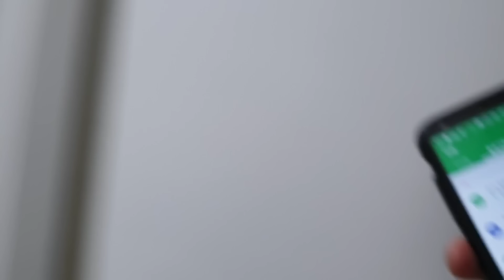엄마 쿠킹클래스 손님인척 음식배우러 왔는데 손님이 만약 바람난 부부라면?ㅋㅋㅋㅋㅋㅋㅋㅋㅋㅋㅋㅋㅋ눈치 계속 봐ㅋㅋㅋㅋㅋㅋ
현재 솜씨당이랑 프립에서 식당 30년 경력으로 어머니가 쿠킹클래스 다양한 메뉴로 운영하고 있으니 '김동금' 검색해서 많이 찾아주세요😆 또, 촬영 도움주신 유튜버 '양대산맥' 현호형 , '걸깝스' 하나누나ㅋㅋㅋㅋㅋㅋ 기막힌 연기 넘 감사합니다🤣
조재원 유튜브 구독!